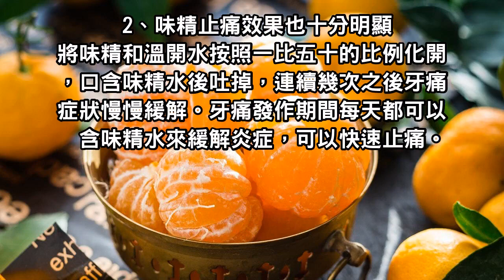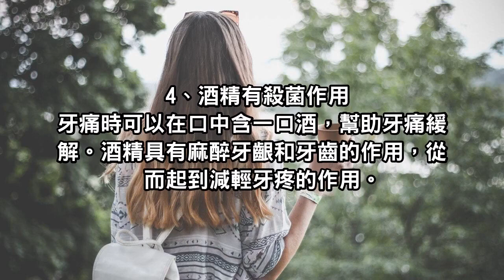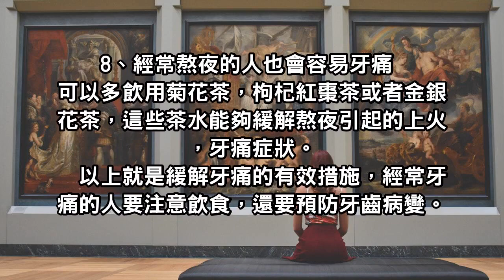牙痛真要命！用2分鐘教你這招治牙痛，用過都說效果好，再也不用去醫院了！